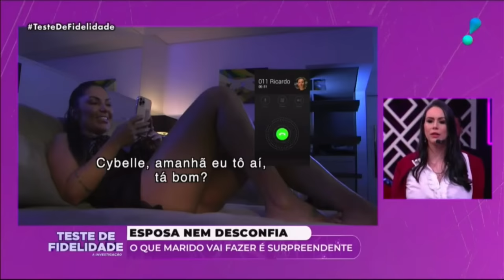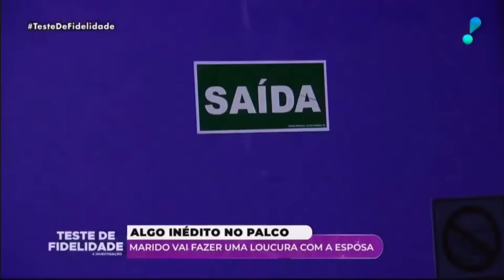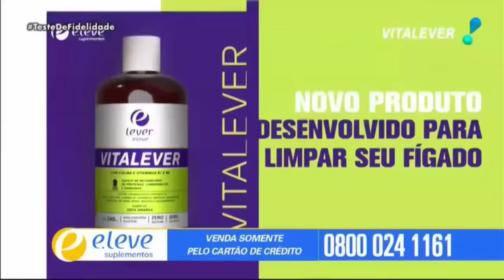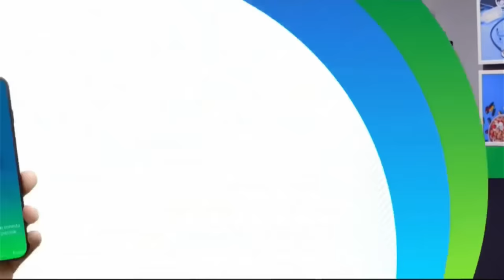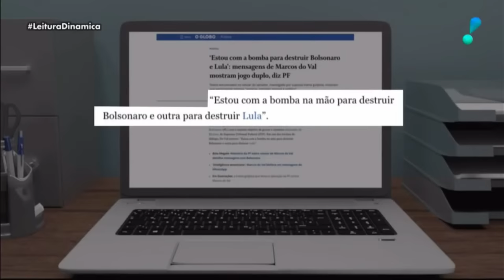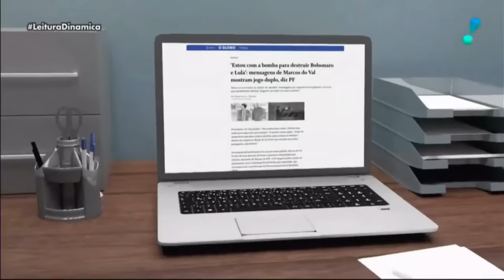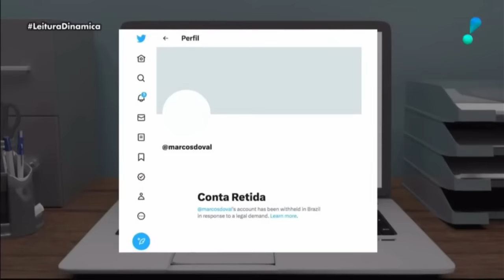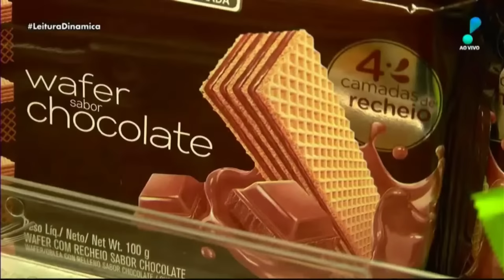TESTE DE FIDELIDADE | AO VIVO | TV ANGELIM